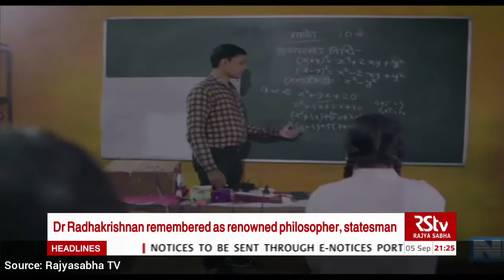Dr Sarvapalli Radhakrishnan : First Vice President, Second President of India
Current Affairs

CIVIL SERVICES

Current Affair

Username: anshacademy